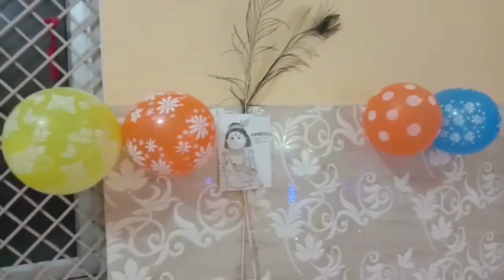janmashtami celebration special